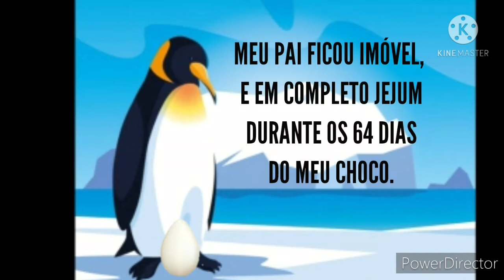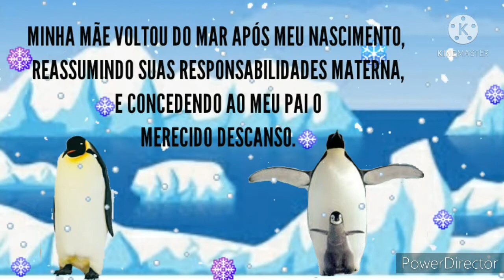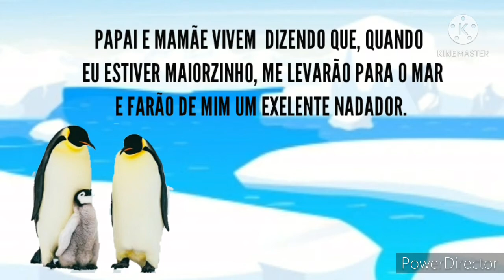Um Diário de Pinguim - Escrito por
Um diário de pinguim - escrito por JackMichel a escritora 2 em 1, narrada por Clarice B. Ianelli e ilustrada por Sirlene Vieira do canal Histórias da tia Sir